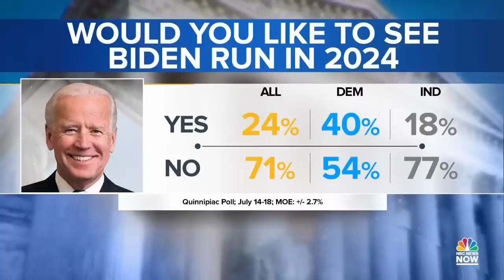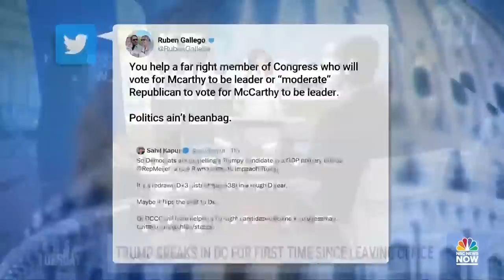Meet The Press NOW July 26 — Trump & Pence in D.C.; GOP proxy war; New economic numbers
Both former President Trump and Vice President Pence are in Washington, D.C. for the first time since Jan. 2021. The DOJ expands its investigation into Trump’s efforts to overturn the 2020 election. Ayesha Roscoe, Fmr. Rep. Curbelo, Adrienne Elrod join the MTP NOW roundtable to discuss the GOP proxy war between Trump and Pence as they chart distinct future’s for the Republican party. Vermont is poised to send its first woman to Congress. The Federal Reserve is expected to raise interest rates again.